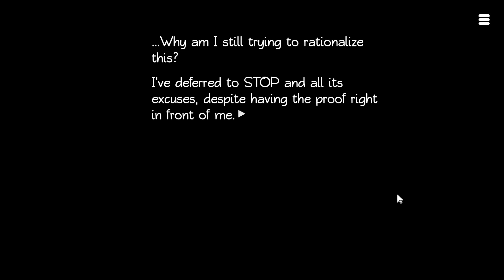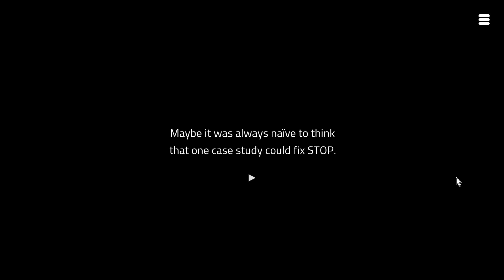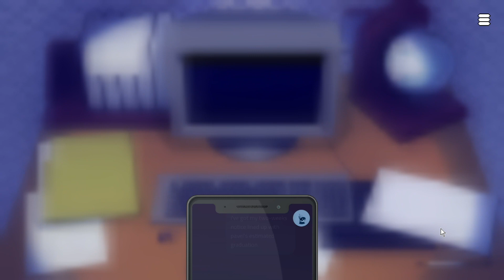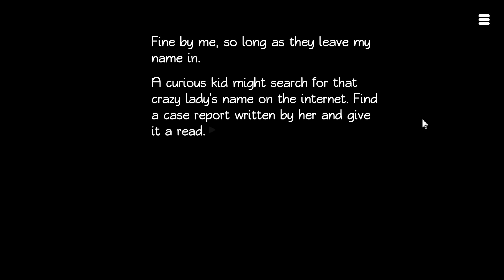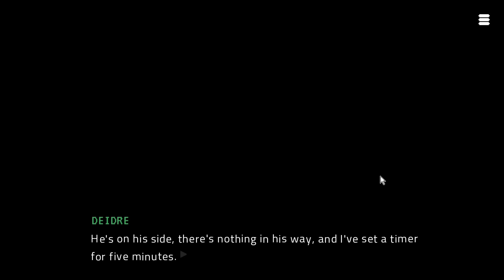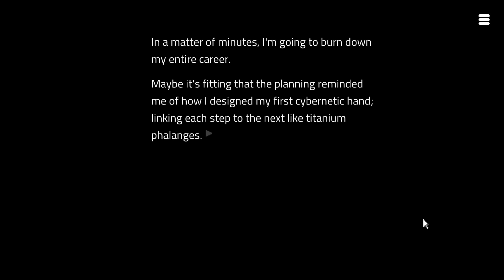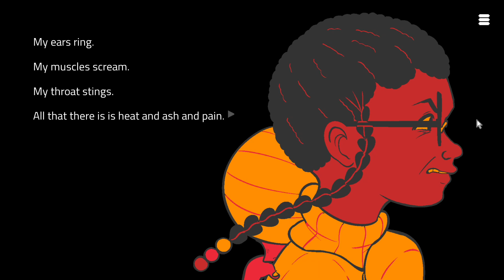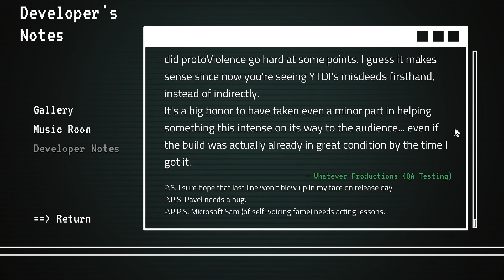Blow Them Up!!!!!!!! | Let's Play protoViolence - Ep. 2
protoViolence is a 2023 Sci-Fi Horror Visual Novel developed by Team Malviolence where you play a cybernetics researcher investigating and trying to change a youth program that takes abandoned children and eventually plans on implanting them all with cybernetics.

Sorry about the audio quality of this video, I didn't realize I was mumbling so much until about 10 minutes into this video, and Then after that was fixed I unfortunately ended up popping Quite a bit. I did attempt to fix it, but if you notice strange audio editing for the game, that's why. Turns out for visual novels I have even Less room then expected for making bad mouth sounds!

All documents enclosed relate to ██. ██████ and █████████’s history within the Youth Training and Development Initiative (YTDI)’s child cybernetics and processing program. Unauthorized release of any information constitutes an unacceptable risk to STOP’s reputation and will result in immediate termination and potential incarceration.

If you like the game, please be sure to support the creators!

New videos posted every Monday, Wednesday, and Friday!